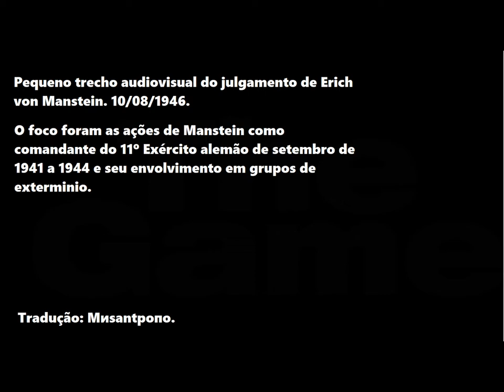Julgamento de Erich von Manstein em Nuremberg - Legendado - 10/08/1946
O foco neste trecho foram as ações de Manstein como comandante do 11º Exército alemão de setembro de 1941 a 1944, seu envolvimento com grupos de extermínio e se tinha conhecimento sobre o holocausto.